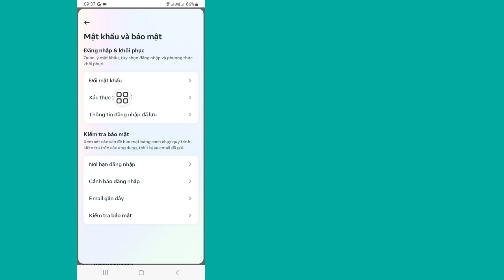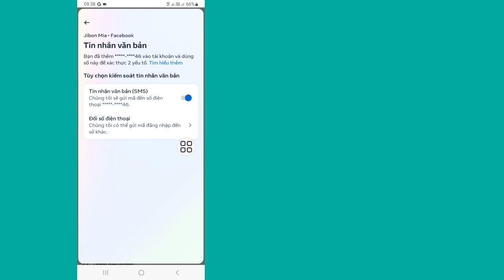Cách tắt xác thực hai yếu tố trên Facebook - 2024 Mới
Ở đây trong Video này tôi sẽ chỉ cho bạn cách tắt xác thực hai yếu tố trên Facebook. Tôi sẽ chỉ cho bạn quy trình dễ nhất để hãy tiếp tục xem hết video mà không bỏ qua để tìm hiểu cách tắt xác thực hai yếu tố trên Facebook 2024.